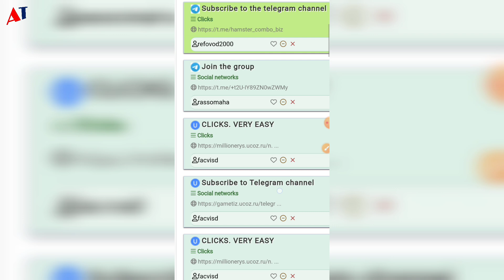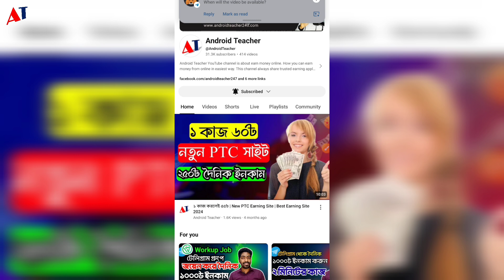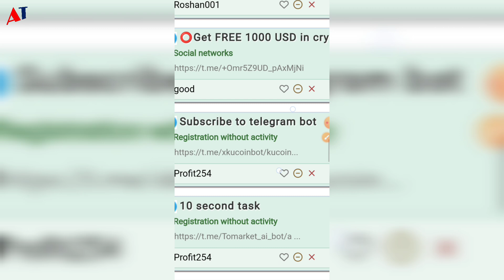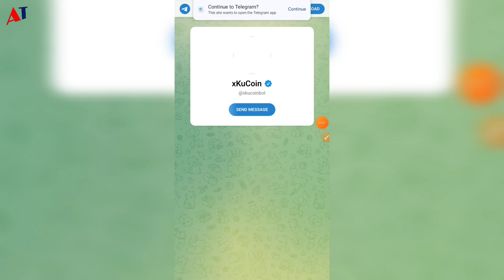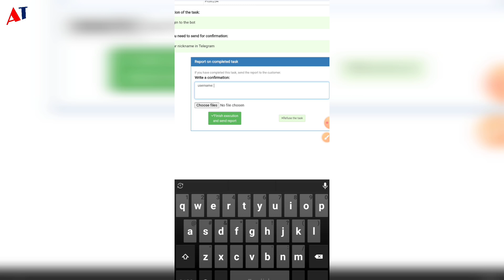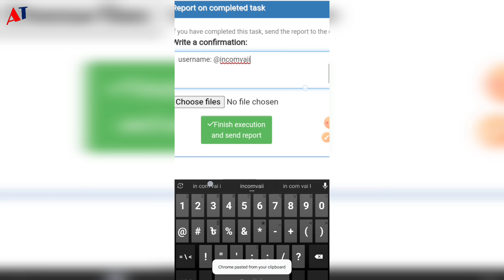Russian Micro Job Site 2024 | Telegram Theke Taka Income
Video Title: Russian Micro Job Site 2024 | Telegram Theke Taka Income | Income Site 2024